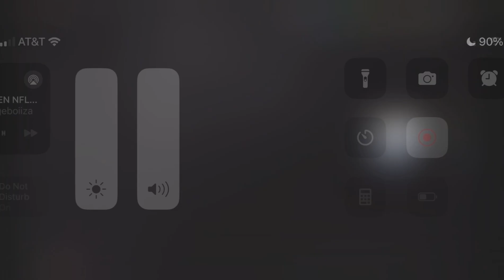FREE SEASON 6 DREW BREES THROWING DOTS MAKING HIM RAGE QUIT MADDEN 24